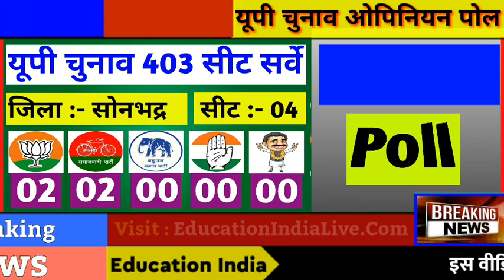यूपी चुनाव ''ओपिनियन पोल'' :- 403 सीटों का ताजा सर्वे, जानें कौन कहाँ से जीतेगा । आज का ओपिनियन पोल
यूपी चुनाव 2022 :- 403 सीट का ओपिनियन पोल, जानें कौन कहाँ से जीतेगा । जनता पर आधारित आज का सर्वे
यूपी चुनाव का सबसे बड़ा सर्वे ।
हर एक सीट का ओपिनियन पोल ।
403 सीट का ओपिनियन पोल ।
जानें कौन कहाँ से जीतेगा ।
यूपी ओपिनियन पोल .

               यूपी चुनाव का महा ओपिनियन पोल । 403 सीट का सटीक विश्लेषण । हर एक सीट का सर्वे । जनता पर आधारित आज का सर्वे । ओपिनियन पोल देख ''उड़ गई मंत्रियों की नींद'' । नेताओं में मच गई खलबली । यूपी का सबसे बड़ा ओपिनियन पोल ।

यूपी ओपिनियन पोल से हर पार्टी चौंक गई । नेताओ के सपने चकनाचूर हो गए । यूपी चुनाव सर्वे :-

यूपी ओपिनियन पोल :-
Aaj Tak का ओपिनियन पोल :-
BJP :- 288 सीट ।
SP :- 86 सीट ।
BSP :- 23 सीट ।
Congress :- 3 सीट ।
OTH :- 3 सीट ।

ABP News का ओपिनियन पोल :-
BJP :- 266 सीट ।
SP :- 105 सीट ।
BSP :- 19 सीट ।
Congress :- 8 सीट ।
OTH :- 5 सीट ।

NDTV का ओपिनियन पोल :-
BJP :- 255 सीट ।
SP :- 134 सीट ।
BSP :- 7 सीट ।
Congress :- 4 सीट ।
OTH :- 3 सीट ।

India News का ओपिनियन पोल :-
BJP :- 297 सीट ।
SP :- 79 सीट ।
BSP :- 16 सीट ।
Congress :- 7 सीट ।
OTH :- 4 सीट ।

Times Now का ओपिनियन पोल :-
BJP :- 334 सीट ।
SP :- 55 सीट ।
BSP :- 8 सीट ।
Congress :- 4 सीट ।
OTH :- 2 सीट ।

फलौदी सट्टा बाजार का ओपिनियन पोल :-
BJP :- 303 सीट ।
SP :- 78 सीट ।
BSP :- 15 सीट ।
Congress :- 5 सीट ।
OTH :- 2 सीट ।

हमारा 403 सीट का ओपिनियन पोल :-
BJP :- 256 सीट ।
SP :- 126 सीट ।
BSP :- 14 सीट ।
Congress :- 5 सीट ।
OTH :- 2 सीट ।

          हमारे ओपिनियन पोल से स्पष्ट है कि बीजेपी फिर से सरकार बनाएगी । योगी सरकार प्रचण्ड बहुमत के साथ वापसी करेगी । सपा के दांव सभी विफल हो जायेगे । वही बसपा और कांग्रेस के परखच्चे उड़ जाएंगे ।

यूपी ओपिनियन पोल सपा बीजेपी को चुनौती देती बताई जा रही है हालांकि बसपा और कांग्रेस सपा के वोट काट सीधे तौर पर सपा को झटका देंगे ।

यूपी चुनाव महा पोल ।
यूपी का सबसे बड़ा विश्लेषण ।
जनता पर आधारित महा जनता पोल ।

यूपी सर्वे

                   । धन्यवाद ।

UP Chunav Survey, UP Chunav Opinion Poll, UP Opinion Poll, UP Chunav News, Opinion Poll, Opinion Poll 2022 .
UP Chunav Opinion Poll 2022, UP Election 2022 Opinion Poll, UP Chunav Opinion Poll 2022,  UP Assembly Election Opinion Poll, UP Assembly Election Survey, UP Assembly Chunav 2022 Opinion Poll, UP Vidhansabha Chunav Survey, UP Vidhansabha Chunav Opinion Poll .

UP Chunav 2022 Survey This Points In Video :-
(1) जनता किसकी सरकार चाह रही है ?
(2) CM पद पर पसंद कौन है ?
(3) यूपी में 3,56,734 लोगो पर सर्वे किया ।
(4) हर एक गांव-गांव शहर-शहर की यात्रा करने के बाद सभी चरणों का ओपिनियन पोल तैयार किया ।
(5) सामाजिक मुद्दों पर गहराई से चर्चा की ।
(6) जातीय समीकरण को समझा कि किसके पाले में सियासी गणित है ।
(7) 15 हॉट सीट का सटीक सर्वे (कुंडा, नकुड़, मुरादाबाद देहात, सहारनपुर, रामपुर, गोरखपुर, लखनऊ, कन्नौज, मैनपुरी, बरेली, रायबरेली) ।
(8) यूपी में किसकी सरकार 10 मार्च को बनेगी।

उत्तर प्रदेश चुनाव ओपिनियन पोल

उत्तर प्रदेश ओपिनियन पोल,
यूपी चुनाव सर्वे,
यूपी चुनाव 2022,
यूपी चुनाव सर्वे 2022,
यूपी चुनाव 2022 सर्वे,
यूपी चुनाव 2022 ओपिनियन पोल ।

UP Chunav, UP Chunav, UP Election Survey, UP Chunav Opinion Poll, UP Chunav Survey, UP Election 2022, UP Election 2022 Survey, UP Chunav .

Exclusive Report .
Exclusive News .